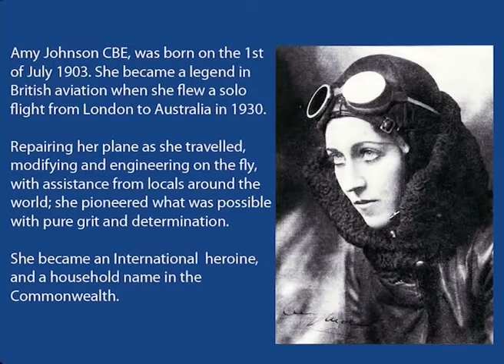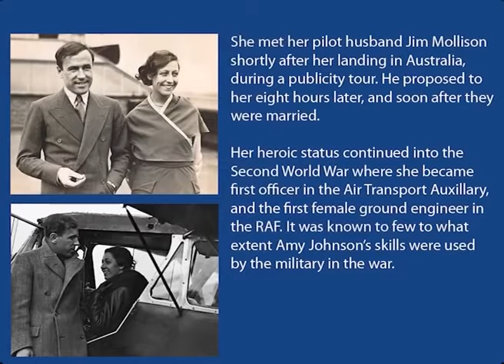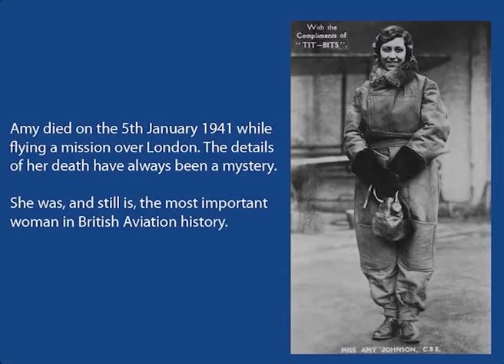Amy Johnson speaks - Leslie Flint Communications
Spirit Communication: Amy Johnson CBE - Medium: Leslie Flint
This recording is 50 years old. Visit the Leslie Flint Trust website for more